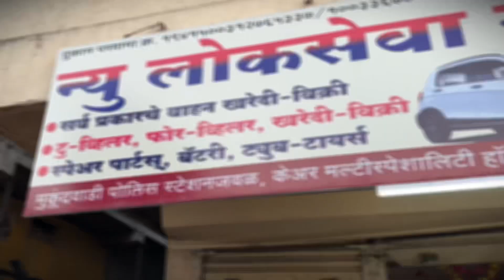लेटेस्ट पल्सर 220 भी मिलेगी 🔥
🔥🔥👉🏻👉🏻👉🏻 बाइक और कार एक्सेसरीज़ के लिए यहां क्लिक करें